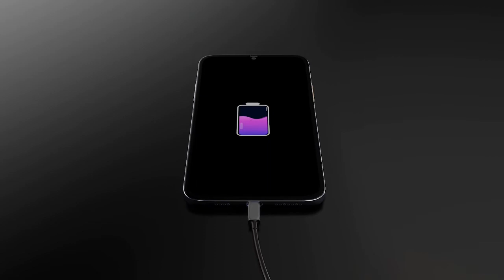Oppo F23 Pro | Oppo f23 pro 5g | oppo f23 pro First Look | Oppo f23 pro 2022